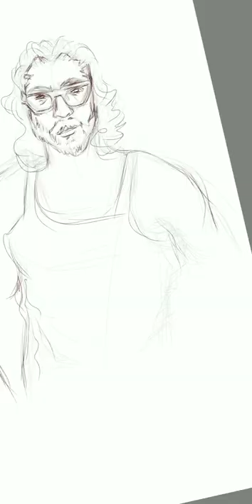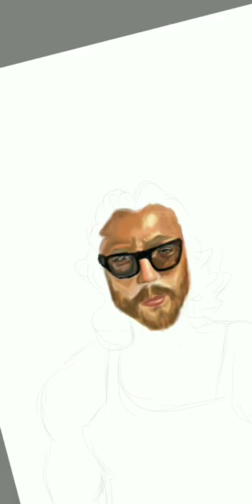can yaman art//can yaman//Turkish actor